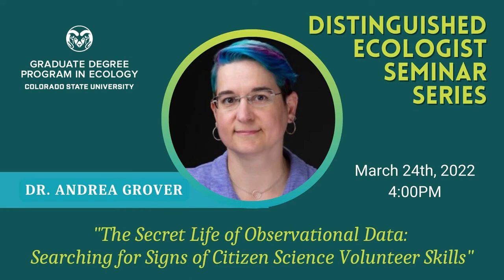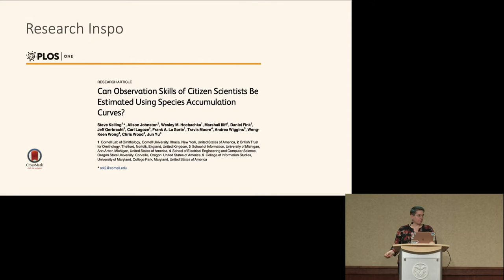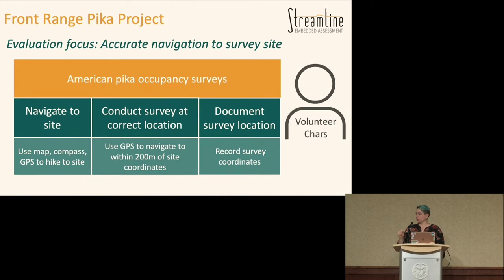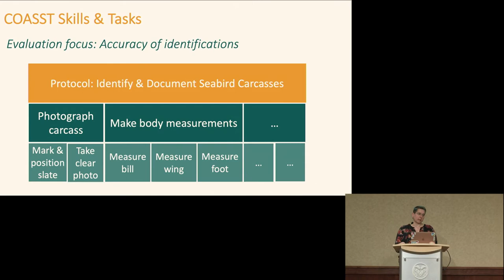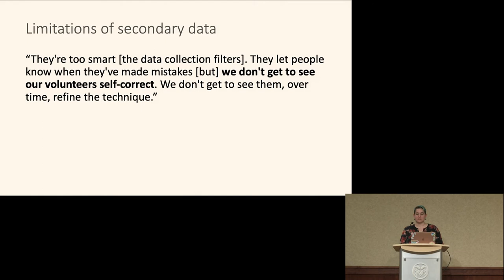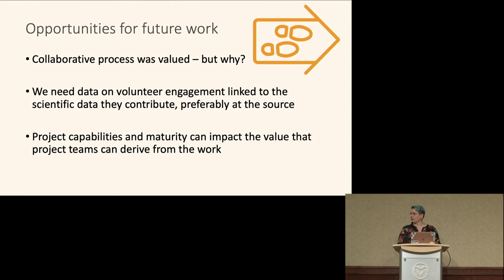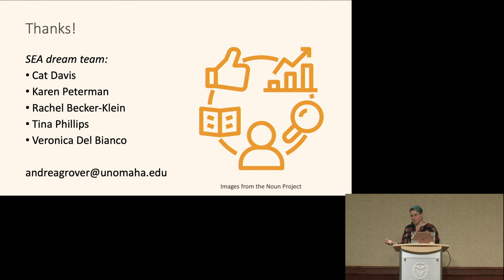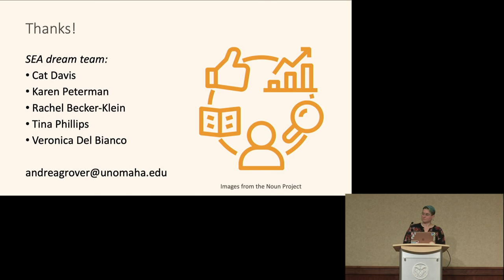Andrea Grover Distinguished Ecologist Seminar 2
"The Secret Life of Observational Data: Searching for Signs of Citizen Science Volunteer Skills"

Andrea Grover (formerly Wiggins) is an Associate Professor of Information Systems and Quantitative Analysis in the College of Information Science and Technology at the University of Nebraska at Omaha. Her research highlights the design, management, and technology configurations supporting diverse stakeholders in citizen science to inform the development of systems and policies for public participation in science. Dr. Grover serves as an advisor to citizen science initiatives around the globe in disciplines ranging from astrophysics to social sciences and is a member of the editorial board of Frontiers in Ecology and the Environment. She publishes across multiple disciplines, primarily in computing and ecology. Her recent work focuses on evaluating individual and collective performance and productivity in open collaboration, with current studies on embedded assessment of volunteer skills using secondary analysis and a cybersecurity citizen science project.